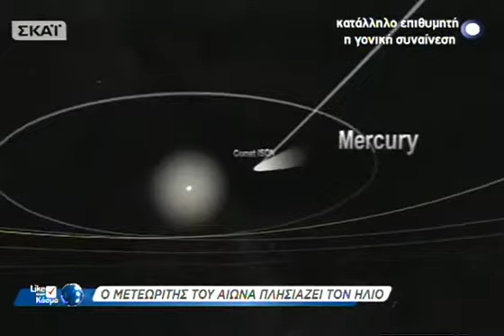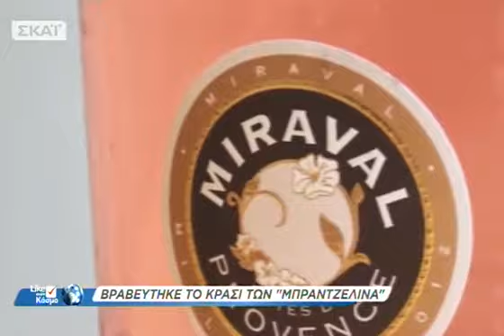Like στον κόσμο - 21.11.2013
Μία γρήγορη και φρέσκια ενημερωτική ενότητα λίγο πριν από το κεντρικό δελτίο ειδήσεων του ΣΚΑΪ. "Κάνουμε κλικ στην επικαιρότητα, την τεχνολογία, την επιστήμη, το περιβάλλον, την ιατρική και την ψυχαγωγία"! Ένα ταξίδι στην ενημέρωση λίγο διαφορετικό από τα άλλα! "Like στον κόσμο" από Δευτέρα έως Παρασκευή στις 20.50 στον ΣΚΑΪ με τη Μαρία Φαρμακιώτη. Οι ειδήσεις που... αρέσουν!